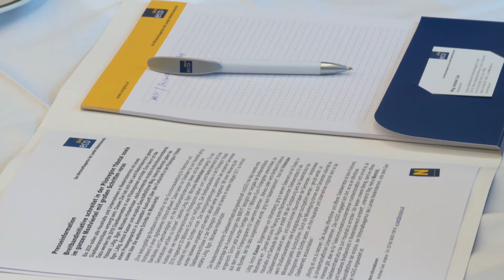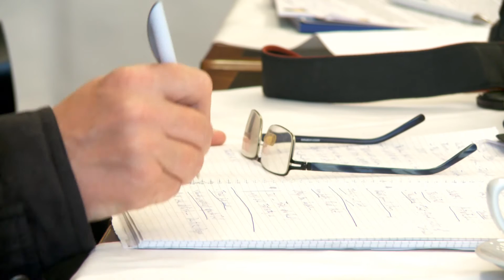Breitbandoffensive im Mostviertel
Mit dem Ziel, alle Haushalte und Unternehmen in Niederösterreich bis 2030 mit einem Glasfaseranschluss zu versorgen, hat das Land Niederösterreich die Breitbandoffensive gestartet. Dazu wurden vier Pilotregionen ins Leben gerufen, eine davon ist das Ybbstal.